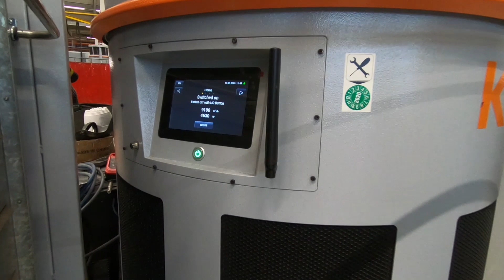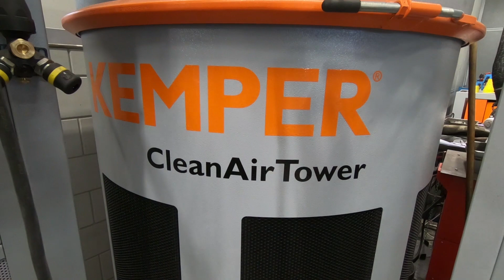Hallenluftreinigung beim Schweißen mit CleanAirTower und MaxiFil von KEMPER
Vorbildlicher Arbeitsschutz bei Nobels BV in Noordwijkerhout, in der Provinz Süd Holland:  Lösungen zur Luftreinhaltung bei der Metallbearbeitung und beim Schweißen. Punktabsaugung mit MaxiFil und Hallenlüftung mit dem CleanAirTower. Beide mit Einwegfilter, bzw. Speicherfilter. Dadurch kann auch Schweißrauch abgesaugt werden, der bei der Verarbeitung von leicht ölhaltigen Teilen entsteht.